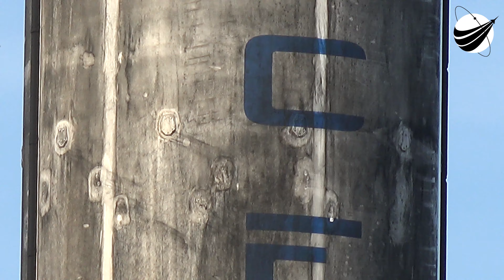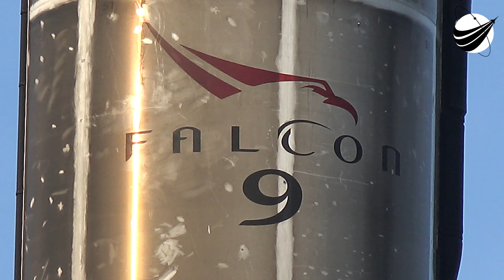SpaceX - Arrival 51.8 - Departure 58.5 01-24-2021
We tried filming the launch from 20 miles South to try and capture stage separation. Lost it in the clouds. We are a US disabled veteran run, non-profit video production company whose mission is to bring other disabled US Veterans to witness a launch, experience US Space History and become part of our report. Our nonprofit 501(c)(3) is 100% tax deductible, just go to our webpage and find our Donate button. You can help change the life of a US Veteran.